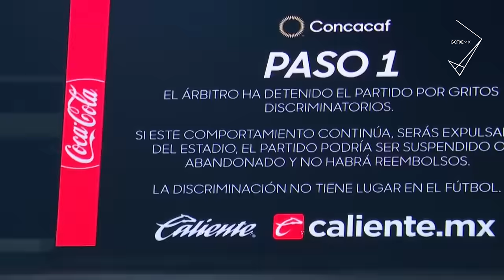Momentos que Detuvieron el Fútbol Mexicano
momentos que detuvieron la liga mx, momentos que detuvieron el futbol, momentos locos, Partidos futbol con climas extremos y locos, partido suspendido por tormenta electrica, nieve en el campo de futbol, invasiones al campo, animales en el campo de futbol, se mete perro a la cancha liga mx
1000 LIKES??

ESTE ES UN CANAL QUE BUSCA PROMOVER EL DEPORTE, ASÍ COMO DAR A CONOCER DE MEJOR MANERA AL FÚTBOL MEXICANO A NIVEL MUNDIAL, EN ESTE CANAL ENCONTRARAS EL MEJOR CONTENIDO RELACIONADO CON EL FÚTBOL!!

SÍGUENOS
●Página de Facebook: (También subimos vídeos)

*Si necesita que elimine una canción o un vídeo en mi canal, envíeme un correo electrónico: